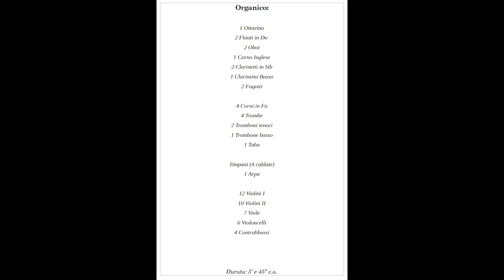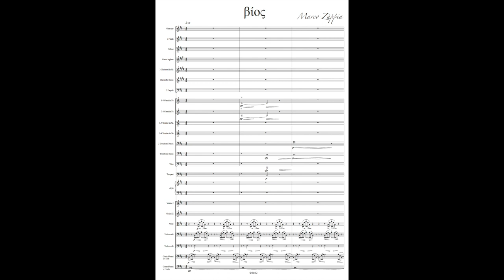Marco Zàppia - βίος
βίος (2022)
Composta da: Marco Zàppia
Utilizzo di suoni virtuali con Noteperformer.

1° classificato al 23° concorso nazionale "Placido Mandanici"

(zappiamarco96)

© Tutti i diritti sono riservati e protetti da SIAE.